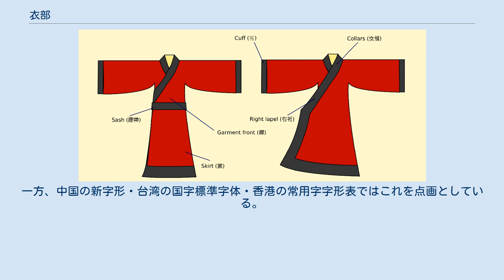衣部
衣部（いぶ）は、漢字を部首により分類したグループの一つ。
 康熙字典214部首では145番目に置かれる（6画の28番目、申集の6番目）。
 「衣」と「裳」をつなげて仕立てた「深衣」。
図は「直裾」と呼ばれる男性服 「衣」字は上衣を意味する。
上部の字は肩幅、下部の字は袖があり、前襟を斜めに合わせた形に象る。
 「衣」字が上衣であるのに対して「裳」字は下衣を表し、「服」字は衣装全般を表す。
その他、果実の皮や鳥の羽毛、器物や食物を包む袋などを意味した。
また動詞としては服を着る・着せるといった意味を表す。
 偏旁の意符としては衣服や布製品、衣服を脱いで肌を露出することなどに関することを示す。
 なお偏旁における「衣」には3種類の形体がある。
「裂」や「裁」のように下部に置かれるときはそのまま「衣」が使われ、「袖」や「初」のように左の偏の位置に置かれるときは「 衤」のように変形して使われる。
 さらに「衰」や「裏」のような字では「亠」と「𧘇」を分離して他の偏旁をその間に挟んでいる。
 衣部をこのような意符を構成要素に持つ漢字を収録している。
 「亠」同様、印刷書体（明朝体）における「衣」字の1画目には地域による差異がある。
『康熙字典』はこれを短い縦棒とし、日本・韓国はこれに従う。
一方、中国の新字形・台湾の国字標準字体・香港の常用字字形表ではこれを点画としている。
「 衤」形も同様である。
 衣 𧟟